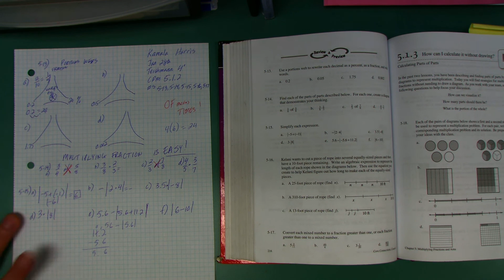CPM 5.1.2 Answers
Here are the rest of the problems with all of the answers.  How did you do?